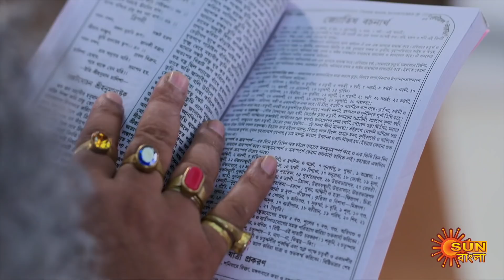Mompalok - Preview | 19 August 2021 | Full Ep FREE on SUN NXT | Sun Bangla Serial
Watch the Preview of the bengali serial "Mompalok" which airs on Sun Bangla TV.

Watch all Sun Bangla Full episodes FREE on SUN NXT App. Offer Valid only in India and Bangladesh, till 31st August.

MomPalok: Mome and Palok who are not sisters by birth, but sisters by heart are coerced into a marriage with brothers Riju and Romit respectively by twist of fate. Can destiny turn their loveless marriage into a happy one, while the love between the sisters, stands the test of time against betrayal & past secrets.